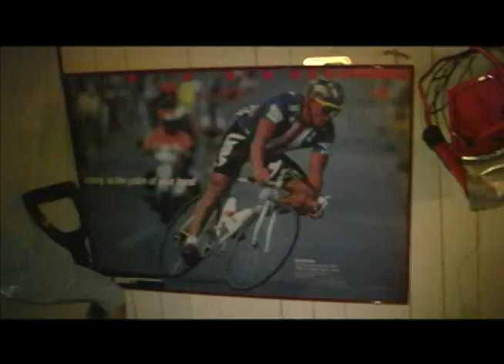Brakeless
A look at the fixie bike culture from a legal and philosophical slant.